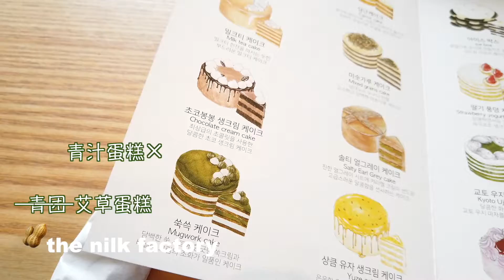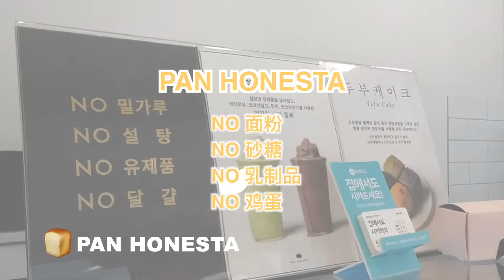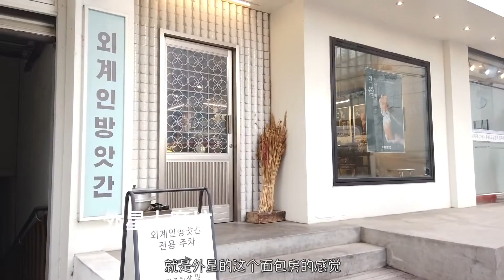🌾没有“面粉”的健康甜品！🍰3家你不知道的韩国网红咖啡厅探店Vlog🇰🇷| 无麸质饮食 | 无蛋奶素食主义烘焙 | 乳糖不耐的福音坚果奶 | 韓國留學生活日常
🍒欢迎回来MinjisLife✨
今天来带大家探访3家位于韩国林荫道的网红甜品店🍰
都是不使用面粉、无麸质，无蛋奶的素食主义健康烘焙店～
口感比普通蛋糕更好吃哦！！

还有更多关于我的生活🌈&健康饮食🥗的视频都在MinjisLife🔔
我会在北京时间每周三、日 努力更新！🥰
感谢你的观看～ 我们下支视频再见啦 ^_^

微博 @Graceful-曼
ins@minjislife